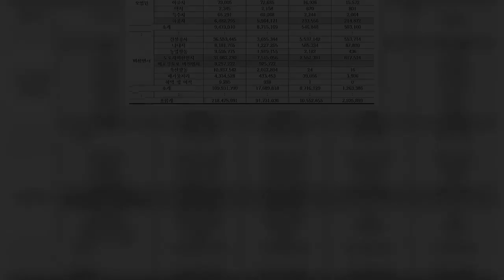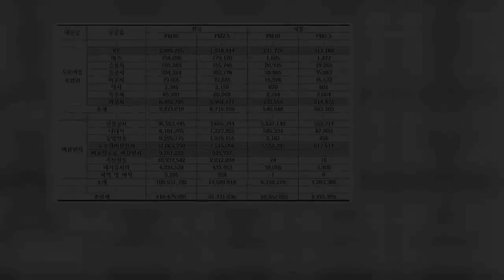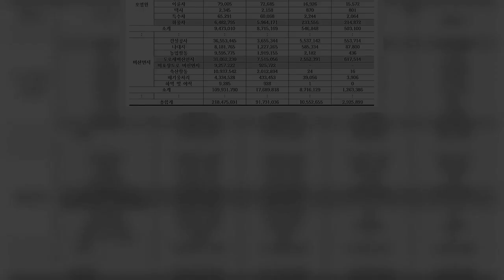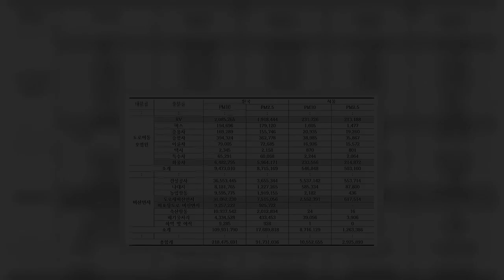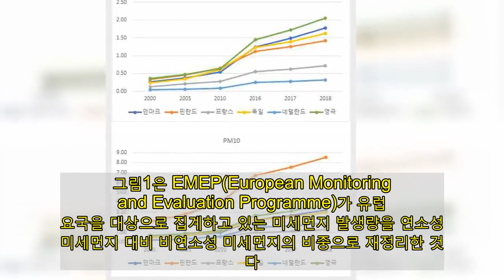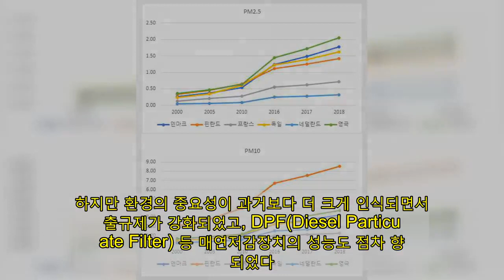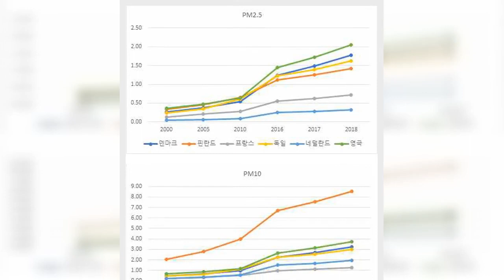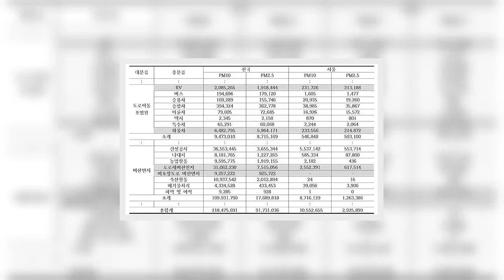미세먼지 주범은 경유차? 문제는 비연소성 미세먼지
코로나19 유행으로 수면 아래에 가라앉은 사회적 이슈들이 많다. 도시 미세먼지도 그 중 하나다. 미세먼지는 일 년 내내 우리의 일상을 괴롭혔지만 겨울부터 봄 사이에 특히 기승을 부리곤 했다. 이 불청객이 건강 등 삶의 질은 물론 도시경쟁력의 주요 지표 중 하나로 인식된 지 오래다.   사람들은 미세먼지라고 하면 '중국발 미세먼지'와 '미세먼지의 주범 경유차'를 쉽게 떠올린다. 중국발 미세먼지야 단기간에 어쩔 수 없다손 치더라도 경유차는 당장 퇴출시켜야할 주범으로 여긴다. 이런 인식은 이제 국민적 상식이라고 해도 과언이 아닐 정도다. 그런데 과연 교통부문에서 발생하는 미세먼지의 주범이 경유 자동차일까?   미세먼지란 무엇인가?   미세먼지란 대기 중에 떠다니는 아주 작은 크기의 물질을 말한다. 미세먼지는 개수로도 측정되지만 통상 크기에 따라 분류된다. 지름이 2.5㎛(마이크로 미터)이하인 물질을 초미세먼지(PM2.5), 이보다는 크지만 지름이 10㎛이하인 물질을 미세먼지(PM10)라고 각각 부른다. 하지만 일상생활에서는 이들을 통칭해 미세먼지라고 한다.   미세먼지는 입자의 크기가 작을수록 인체에 해로운 것으로 알려져 있다. PM10은 코나 기관지 정도밖에 침투하지 못하지만 초미세먼지는 폐는 물론 혈관을 따라 뇌까지 도달할 수 있기 때문이다. 폐에 흡착된 미세먼지는 천식과 폐질환의 원인이 되고, 뇌까지 침투한 미세먼지는 각종 뇌질환을 유발할 수 있다.   환경부는 국립환경과학원의 2015년 조사결과를 바탕으로 초미세먼지의 원인이 되는 경유차의 질소산화물 배출량이 휘발유차가 배출하는 질소산화물의 최대 30배에 달한다는 몇몇 보도자료를 배포한 바 있다(미세먼지와 건강피해 저감을 위해 경유차 감축 적극 추진, 환경부 보도설명자료, 2019년 1월 11일).   이를 언론이 크게 보도하고 일부 환경학자들의 오피니언이 결합되면서 경유차가 미세먼지의 주범이란 인식이 기정사실로 자리 잡았다. 서울시의 녹색교통지역 운행제한을 비롯한 정부정책도 경유차 퇴출과 함께 전기차, 수소차 등 이른바 친환경차 보급에 맞춰졌다.   연소성 미세먼지가 교통부문 미세먼지의 전부?   이런 인식은 교통부문의 미세먼지를 연소성 미세먼지에 국한했기 때문에 생겨난 것이다. 연소성 미세먼지란 자동차 내연기관에서 연료와 산화제의 발열반응 과정에서 생겨나는 미세먼지를 말한다. 자동차 배기가스는 연기, 분진, 그을음 등의 입자와 휘발성유기화합물, 질소산화물 등의 기체로 구성된다. 이 입자들을 1차 생성 미세먼지라고 하며, 지름이 상대적으로 큰 PM10이 대부분을 차지한다.   한편 자동차 배기구를 통해 배출된 기체, 특히 질소산화물은 공기 중에서 수증기, 오존, 암모니아 등과 결합해 미세먼지로 변한다. 이를 2차 생성 미세먼지라 하는데 PM2.5가 대부분이다. 앞서 언급하였듯이, 경유차는 휘발유차에 비해 2차 생성 미세먼지의 원인 물질인 질소산화물 배출량이 많아 결과적으로 2차 생성 미세먼지를 더 많이 배출하게 된다.   이런 경향은 국립환경과학원이 매년 집계하는 국가 대기오염물질 배출량 통계에서도 확인할 수 있다. 표1은 이 통계 중에서 가장 최근에 발표된 2017년 배출원별 미세먼지 배출량의 일부를 정리한 것이다.   전체 미세먼지 발생량 중에서 교통 즉, 도로이동오염원이 차지하는 비중은 서울의 PM2.5가 약 17%이며, 나머지는 전체 발생량 대비 10% 미만이다. 주목할 부분은 도로이동오염원 배출량의 대부분을 경유차 비중이 높은 레저용 차량(RV)와 화물차가 차지하는 점이다. 따라서 이 자료만 보면 경유차가 교통 활동으로 발생하는 미세먼지의 주범처럼 보인다.   ▲ 표 1. 2017년 국가 대기오염물질 배출량 통계 일부 ⓒ국립환경과학원 , 장수은 정리      이제 비연소성 미세먼지에 주목할 때   하지만 교통부문에서 발생하는 미세먼지는 연소성 미세먼지만이 아니라 비연소성 미세먼지도 있다. 비연소성 미세먼지란 말 그대로 교통 활동으로 발생하나 자동차 내연기관 내 연료연소와 무관하게 만들어지는 미세먼지를 말한다.   주행 중 타이어와 노면 마찰로 발생하는 마모성 미세먼지, 브레이크 조작으로 패드 등이 닳아서 발생하는 미세먼지, 기존 노면 미세먼지의 재비산에 의한 미세먼지 등이 이에 해당한다.   미국, 유럽 등 주요국과 달리 우리나라는 이러한 비연소성 미세먼지를 비산먼지에 포함해 집계한다. 표1의 중분류 중 '도로재비산먼지'와 '비포장도로 비산먼지'가 바로 비연소성 미세먼지다.   우리나라의 교통부문 비연소성 미세먼지 배출량은 전반적으로 연소성 미세먼지 발생량 보다 많고, 특히 서울의 비연소성 PM10 배출량은 연소성 PM10 배출량의 4.6배를 상회한다. 이러한 경향은 2017년에만 국한되지 않는다. 2017년과 동일한 기준으로 집계된 2015년과 2016년의 통계에서도 확인된다.   주요국도 마찬가지이다. 그림1은 EMEP(European Monitoring and Evaluation Programme)가 유럽 주요국을 대상으로 집계하고 있는 미세먼지 발생량을 연소성 미세먼지 대비 비연소성 미세먼지의 비중으로 재정리한 것이다.   국가별 일부 차이를 보이나 전반적으로 2000년의 비연소성 미세먼지 발생량은 연소성 미세먼지 발생량의 절반에 못 미치나 2018년의 경우 대부분의 국가에서 1배 이상인 것을 확인할 수 있다. 특히 2018년 영국의 비연소성 PM2.5 발생량은 연소성 PM2.5 발생량의 2배를, 같은 해 핀란드의 비연소성 PM10 발생량은 연소성 PM10 발생량의 8배를 각각 상회한다.   ▲ 그림 1. ⓒ장수은      삶의 가치와 생활방식의 변화가 원인   그럼 왜 이런 현상이 나타나는 것일까? 주요국도 과거에는 우리나라와 마찬가지로 교통 미세먼지라고 하면 연소성 미세먼지를 주로 생각했었다. 하지만 환경의 중요성이 과거보다 더 크게 인식되면서 배출규제가 강화되었고, DPF(Diesel Particulate Filter) 등 매연저감장치의 성능도 점차 향상되었다.   그 결과 연소성 미세먼지 배출량은 점점 줄어들었고, 특히 경유차의 연소성 미세먼지 배출량은 큰 폭으로 감소했다. 심지어 유로V